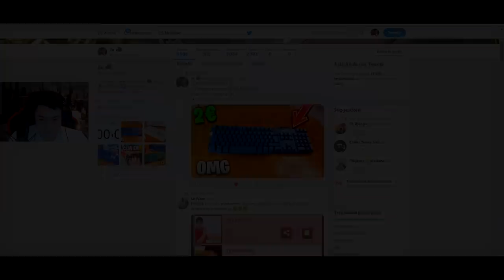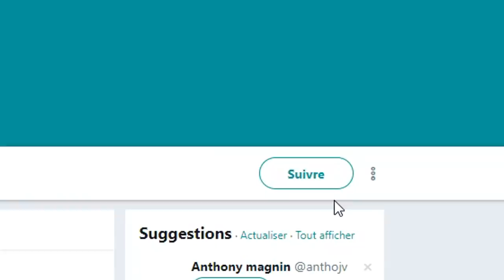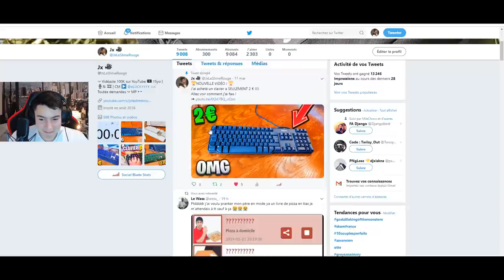Je DONNE 10 € à ce BAMBI si on fait Top 1! Voici le résultat... (Fortnite Battle Royale)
Hey nouvelle vidéo dans laquelle je propose 10 € à des inconnus en duo, bonne vidéo et restez bien jusqu'à la fin !

 (business uniquement)